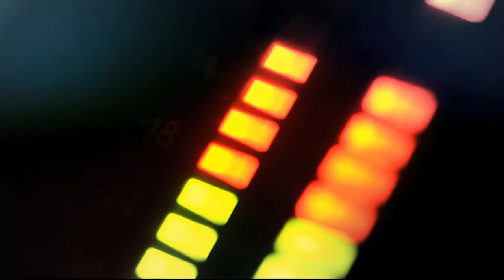Drogadicción en adolescentes [Punto de Giro] Telemedellín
Análisis sobre la drogadicción en los adolescentes con la mirada de Arvey Naranjo, psicólogo experto en farmacodependencia,  Maribel Fernández, asesora de la Secretaría de Juventud, Irene Madrigal, coordinadora del INEM José Felix de Restrepo y Elbio Márquez, director de la Fundación Pare.